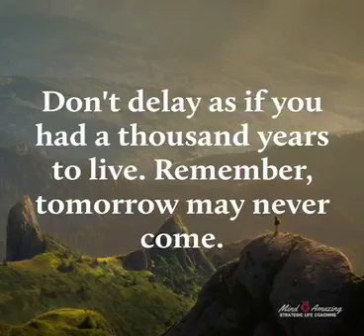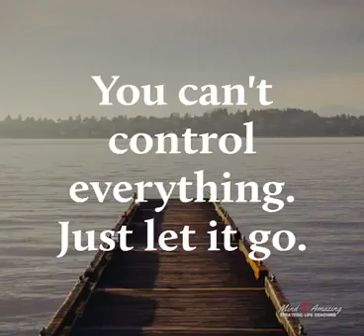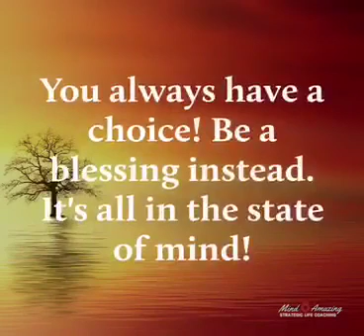7 attitudes that block abundance